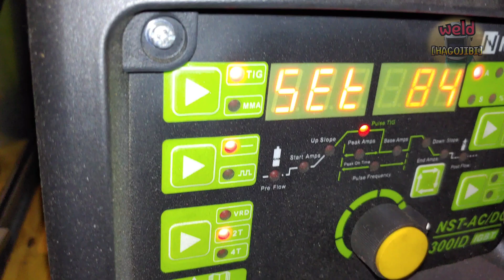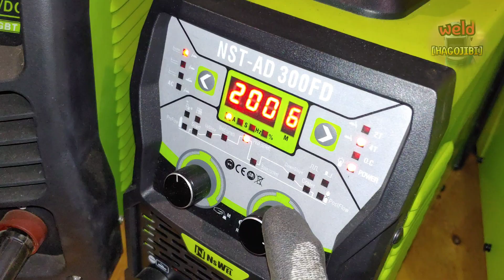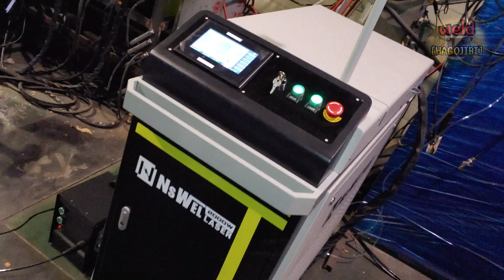Most Satisfying Factory Machines for Welding 1mm Square Tubes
Hello everyone.
Thin square pipe is a very common metal material.
However, it is a material that is not as easy to weld as you might think.
Then, which welding method is the best for welding thin square tubes?
Electric welding machine, TIG welding machine, laser welding machine...
Today, I tested these three welding machines for thin square pipe welding and compared the strengths and weaknesses of each.
I hope this video helped you make your choice.

welding machine
laser
laser welding machine